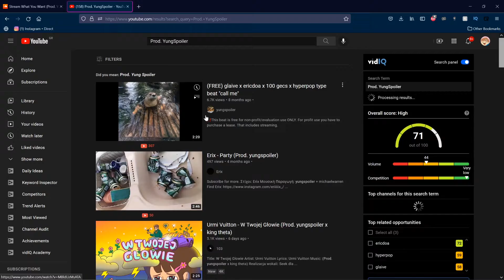Why I Should've Been in NvMe's What You Want (remix) | Ripple